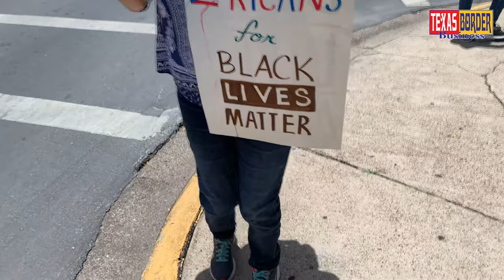George Floyd ‘Black Lives Matter’ Peaceful Demonstration, McAllen TX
Unedited B-roll, free for all media to use.

George Floyd sympathizers walking from Business 83 and Main St south to McAllen City Hall. It’s a peaceful protest, June 05, 2020 at 1:30pm. Credit: Texas Border Business